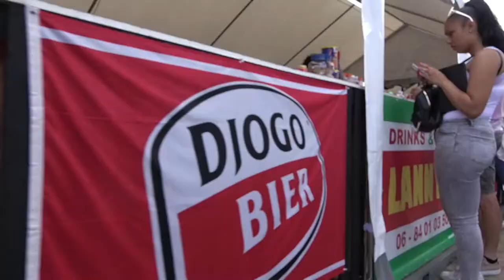THE NXTGEN LIVEBAND @KWAKU 2022 -THE AFTERMOVIE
Keep following us.. we are THE NXT GEN!